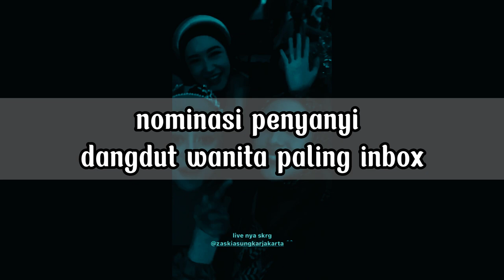LESTI PECAHKAN REKOR DUNIA II INILAH DERETAN PENGHARGAAN YANG DIRAIH DD SELAMA BERKARIR DI ENTERTAIN